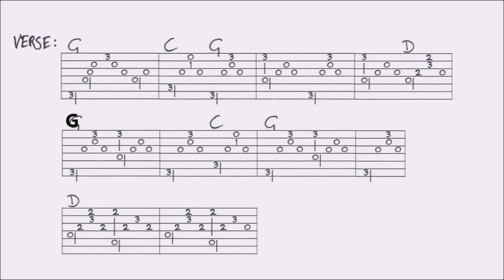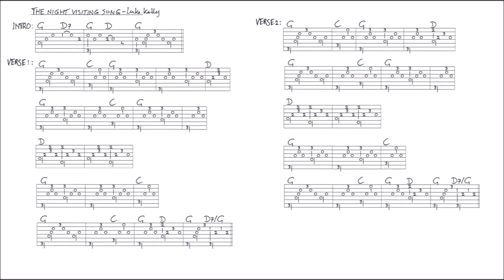THE NIGHT VISITING SONG - LUKE KELLY fingerstyle GUITAR LESSON